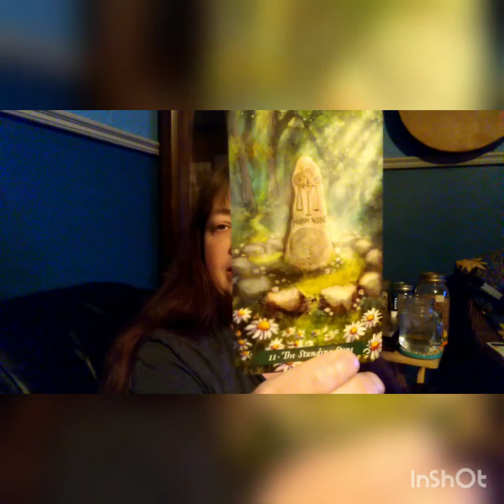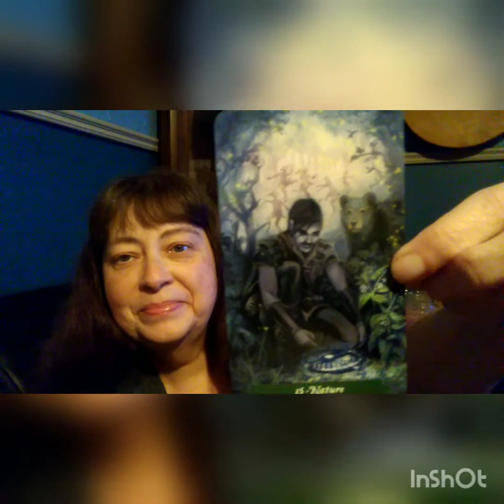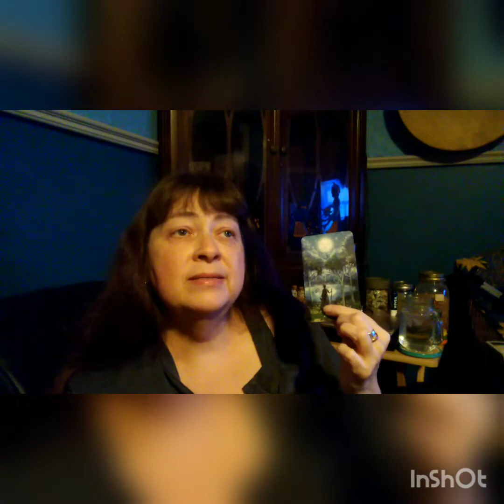💜July 24th, 2022. Three card reading....& 50th Video!!!! B*B*💜